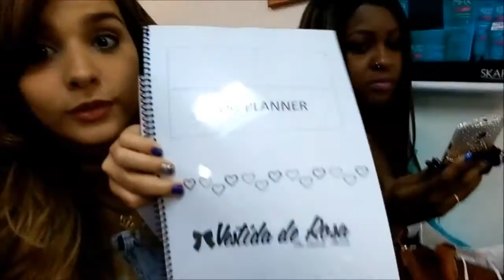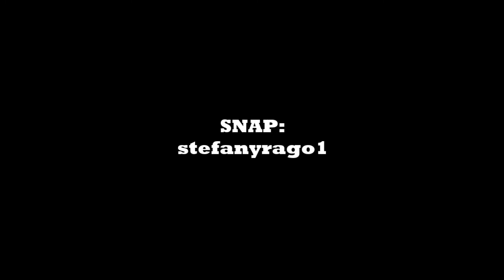Vlog workshop pink perfumaria | Stefany Rago